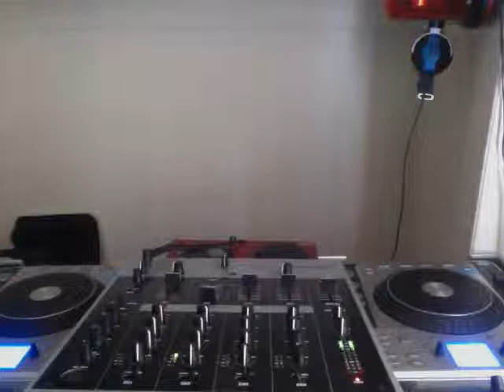DJ.BYRON MIX SESSION.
M.A.W.HOUSE IS A FEEELING...MUSIC AND SOUL.AN FUNK